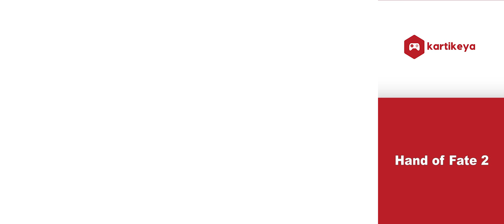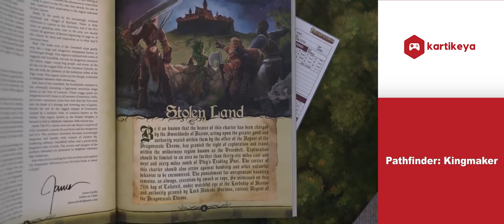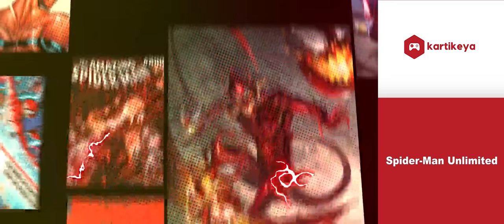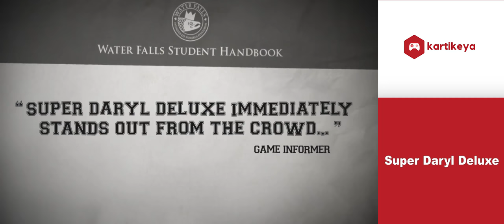NEW GAME TRAILERS 2018 - JULY WEEK #3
► Buy The Best Games At Low Prices!